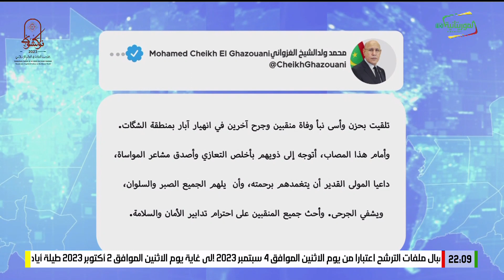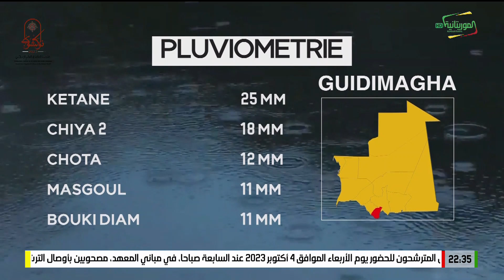Journal en français 21 08 2023